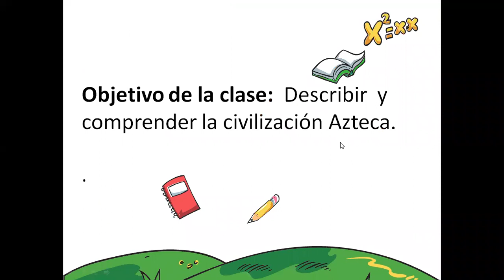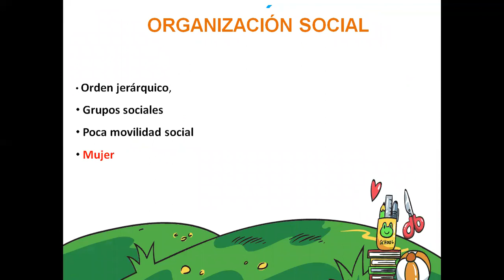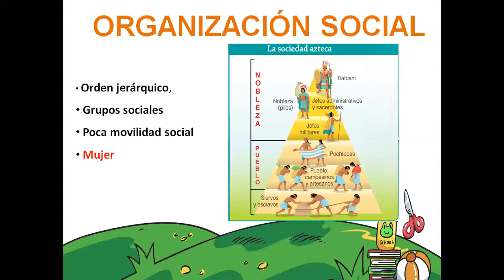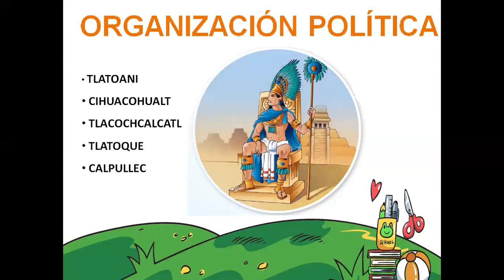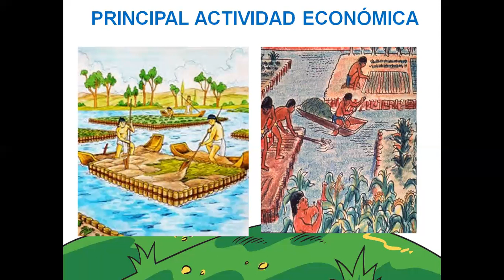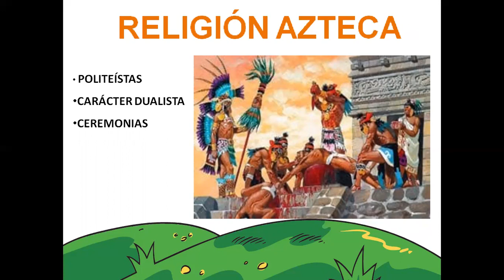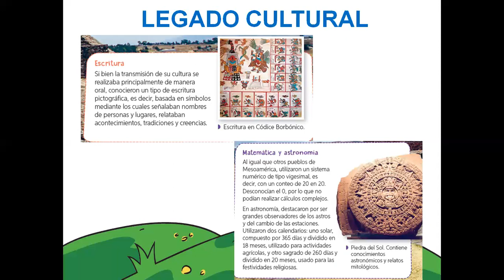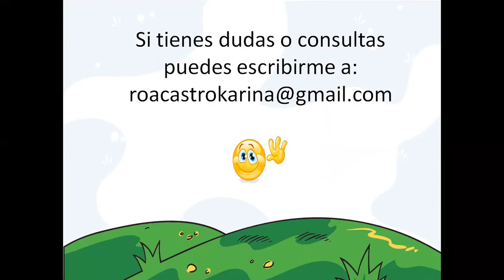Civilización Azteca 4° básico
Comprender aspectos de la vida y organización de los aztecas